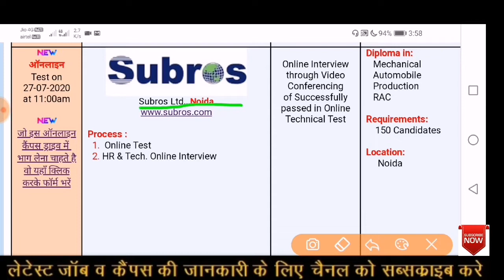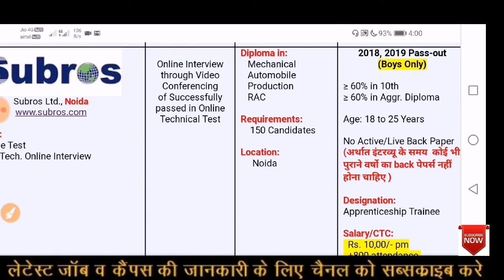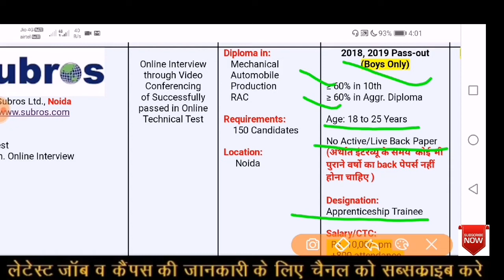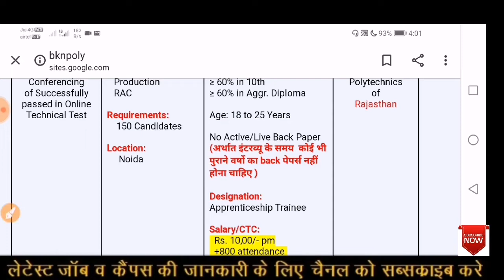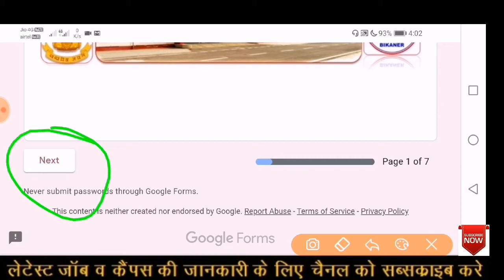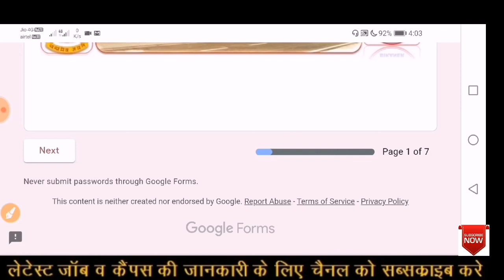Subros Private Limited Manesar | Diploma Campus Job 2020 |Diploma Campus Placement 2020|Diploma Jobs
Hello Friends

Video#ITI job#Diploma job